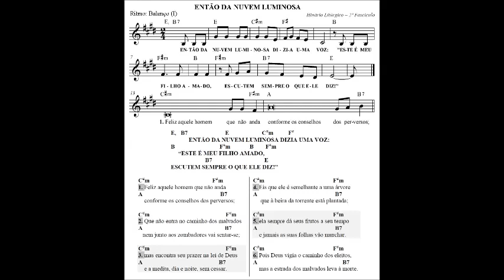ENTÃO DA NUVEM LUMINOSA